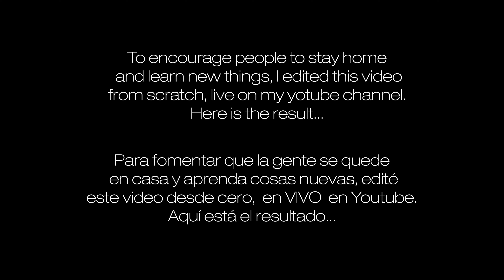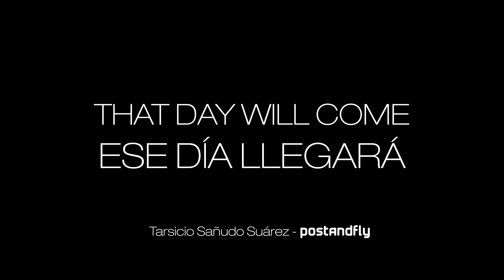ESE DÍA LLEGARÁ / THAT DAY WILL COME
Para fomentar que la gente se quede en casa edité este video en dos en VIVO de mi canal con una duración de casi 7 horas, donde gente de muchas partes del mundo participó dando consejos y opinando en todo el proceso. Prácticamente todo el contenido de video es de una plataforma de Stock que se llama Artgrid. La canción es de Artlist y los SFX de Audio Hero.

25% con el código Postandfly en el plan The Prodigy

Created by:
Tarsicio Sañudo Suárez - Postandfly

To encourage people to stay at home, I edited this video in two on LIVE on my channel with a duration of almost 7 hours, where people from many parts of the world participated giving advice and giving their opinions throughout the process. Virtually all video content is from a Stock platform called Artgrid. The song is from Artlist and the SFX from Audio Hero.

25% con el código Postandfly en el plan The Prodigy